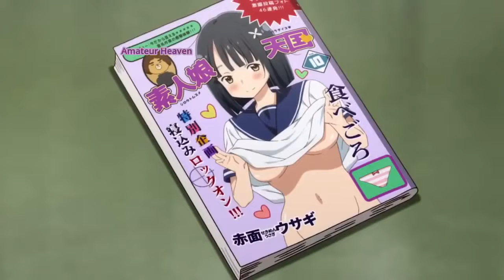Kono Bijutsubu ni wa Mondai ga Aru! Funny Moments_Clip2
Kono Bijutsubu ni wa Mondai ga Aru! Funny Moments_Part2